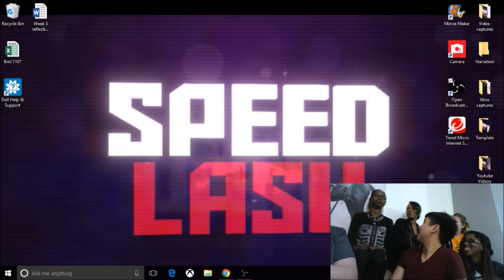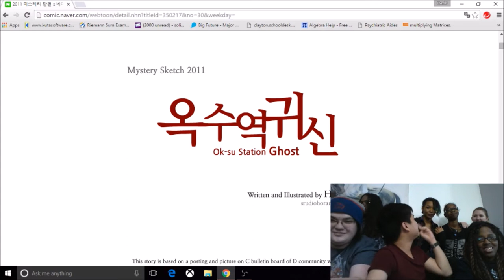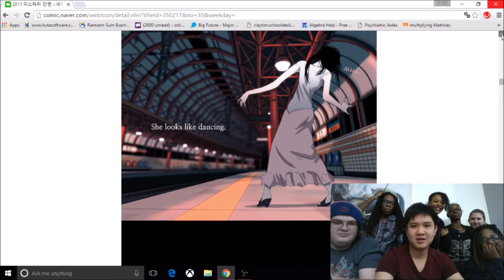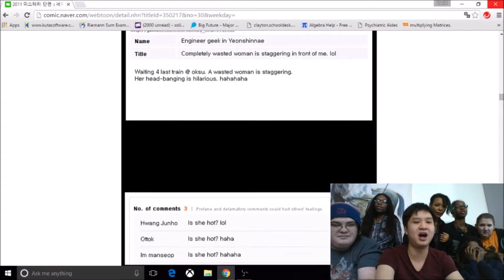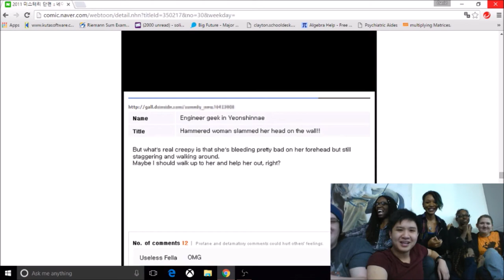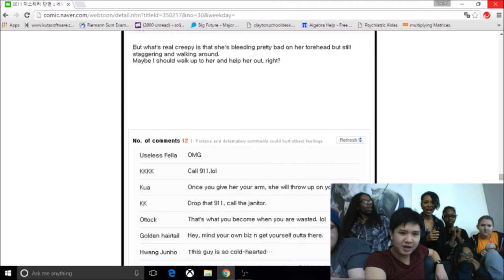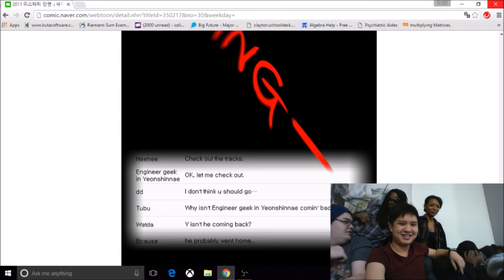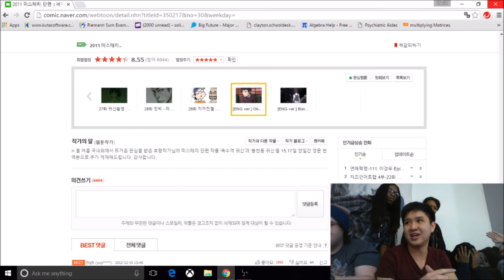Aaaaand the friendship is lost- Bongcheon-Dong Ghost 2 (Ok-su Station Ghost)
Me and my friends play/ read another terrifying game and you guys get another terrifying reaction.